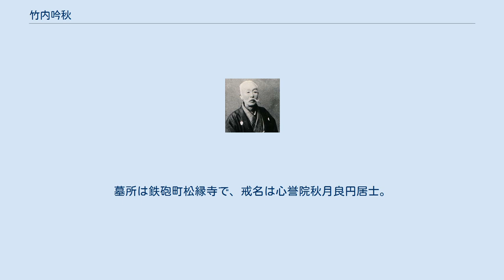竹内吟秋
竹内 吟秋（たけのうち ぎんしゅう、天保2年2月5日（1831年3月18日） - 1913年（大正2年）11月2日）は明治時代の陶芸家。
通称は直輔、源三郎、諱は知雅、別号は節翁。
青年期は武芸に励み、加賀大聖寺藩、石川県に出仕した後、九谷焼作陶に転じ、維新舎主、九谷陶器会社支配人、江沼郡九谷陶器同盟組合頭取、石川県工業学校陶磁科教諭を歴任した。
弟浅井一毫も陶芸家。
 天保2年（1831年）2月5日大聖寺藩士浅井長右衛門の長男として生まれた。
天保9年（1838年）室田某に習字、天保10年（1839年）菅生石部神社大江某に読書を学んだ。
 弘化2年（1845年）堀文錦、小島春晁に絵画、弘化3年（1846年）山田十助に真之神道流柔術、七尾篤忠に直心影流剣術を学び、師の没後田中有常に皆伝を受けた。
弘化4年（1847年）飯田屋八郎右衛門に陶画を学び興味を持ったが、武術に専念するため10日余りで断念し、嘉永5年（1852年）樋口彦蔵に佐分利流槍術を学んだ。
 万延元年（1860年）3月から慶応3年（1867年）1月まで軍中殿役を努め、慶応4年（1868年）1月大砲方となり、7月京都蹴上の藩警固所に詰め、徒目付加人を兼務した。
11月養父が病没したため、明治2年（1869年）1月跡目を継ぎ、徒並、15俵となった。
2月帰国し、会計局横目、6月軍務局筆生、8月学政重政寮筆生加人、12月雑掌兼藩学校筆生、明治3年（1870年）3月5日文武学校筆生加人となり、10月雑掌兼藩学校筆生に戻った。
明治4年（1871年）11月20日大聖寺県が金沢県に併合されると、12月26日藩校も閉鎖され、無職となった。
 明治5年（1872年）石川県大聖寺出張所租税掛となった後、1873年（明治6年）区方副戸長、11月江沼郡第19大区長、1874年（明治7年）4月江沼郡第22大区長、明治8年（1875年）鹿島郡第16大区長を歴任し、帰郷して明治9年（1876年）聯合教育会幹事、義倉会幹事等を務めた。
 1878年（明治11年）古九谷復興のため塚谷竹軒、大蔵寿楽に半年間九谷素地の製法を学び、京都から雲林院宝山を招いて研究に励み、1879年（明治12年）3月維新舎を開校して舎主となった。
1880年（明治13年）1月飛鳥井清の九谷陶器会社支配人兼陶工部長に就き、1881年（明治14年）創立事務を終えて維新舎を再興し、上京して江戸川製陶所に学んだ。
1884年（明治17年）来県したゴットフリード・ワグネルの指導を受け、1885年（明治18年）再び上京して加藤友太郎、植田豊橘、ワグネルに学んだ。
 1886年（明治19年）前田正名により五二会石川県江沼支部監督に指名され、1888年（明治21年）2月江沼郡九谷陶器画工組合頭取、3月陶器研究会会長、1889年（明治22年）4月江沼郡九谷陶器同盟組合頭取を歴任した。
 1894年（明治27年）12月石川県工業学校陶磁科講師となり、1897年（明治30年）3月助教諭、1902年（明治35年）5月教諭に進んだ。
1907年（明治40年）5月辞職し、奥鷹匠町に工房を設けて陶芸に専念し、1913年（大正2年）11月2日病没した。
墓所は鉄砲町松縁寺で、戒名は心誉院秋月良円居士。